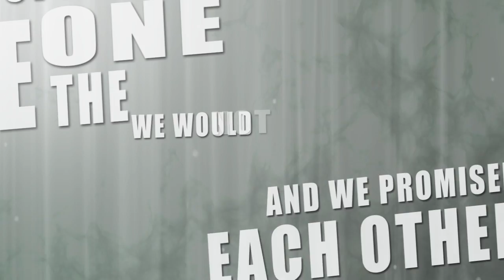Qollision - ''Liberation'' (Lyric Video)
| Qollision | Hong Kong |''Qollision EP'' Released on July 13th 2013|

This is the first track "Liberation" taken from our debut EP that releases in July 2013!